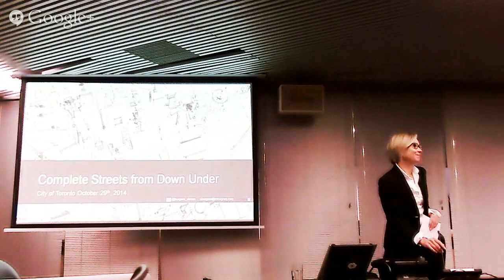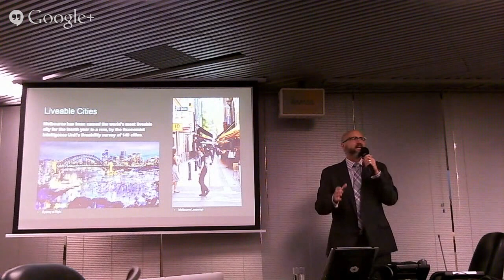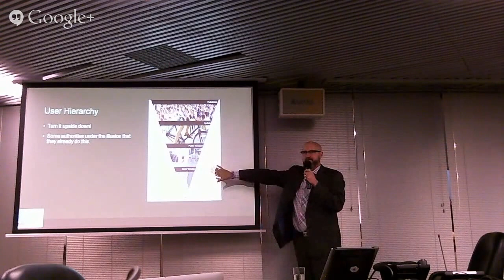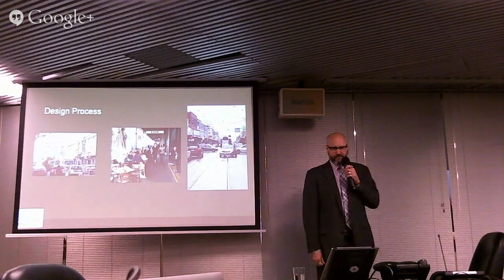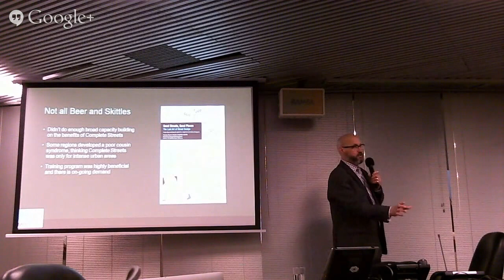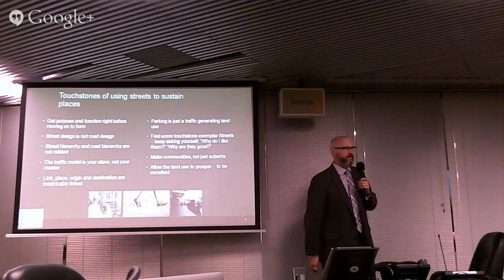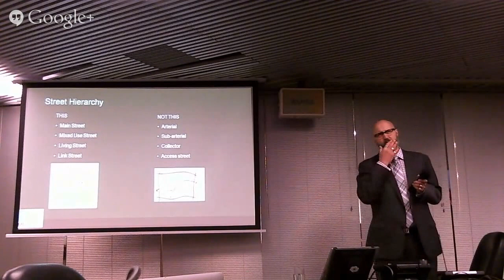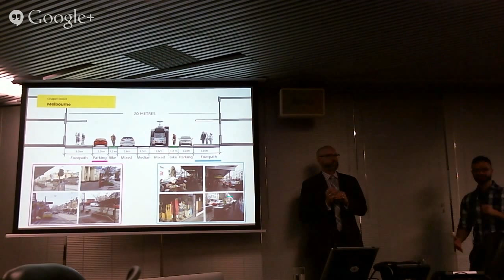Complete Streets from Down Under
Steven Burgess is a leading Australian expert on complete streets policy development and implementation. He is the author of "Complete Streets: Guidelines to Urban Street Design", which is used by local governments, designers and engineers across Australia and New Zealand. He joins us today to discuss the Australian experience developing complete streets policies.